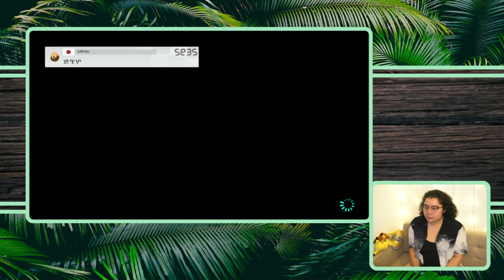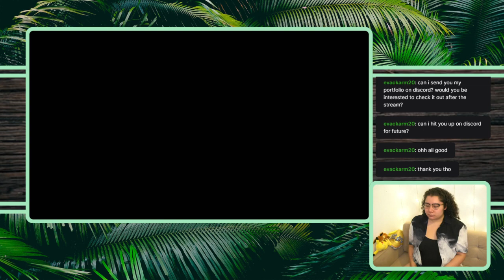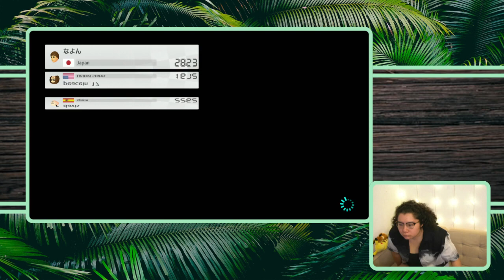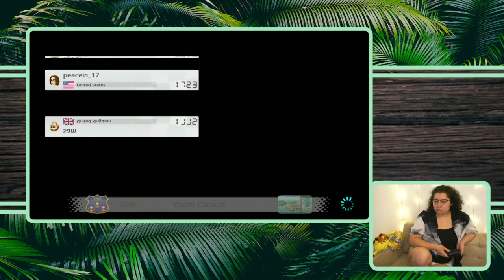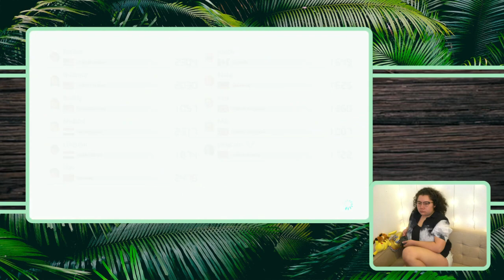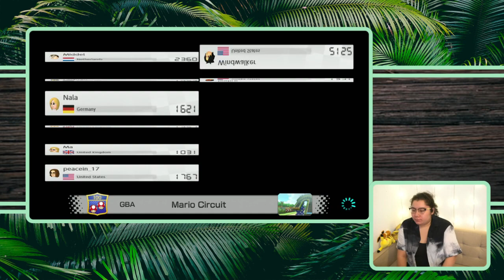9/15/21 W STREAMER - Mario Kart 8 Online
Time Stamps
00:02:21 Intro then Mario Kart 8 Online